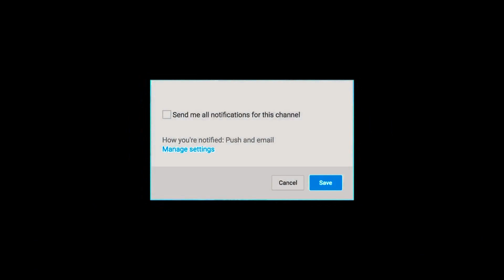BREAKING : " Valimai " Release Date Confirmed | Thala Ajith | Valimai Fistlook Update Today